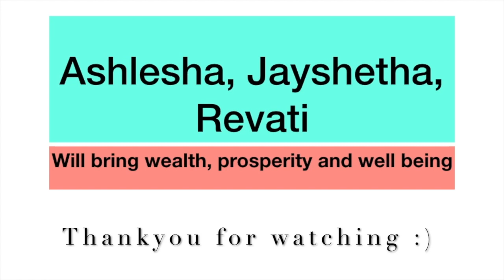Jupiter transits Moola November to January- know from your birth nakshatra.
This video is about Jupiters transit through the nakshatra of Moola from the 5th of november to the 4th of January and the energy it amplifies. The video also discusses the effect Jupiter will have depending on your birth nakshatra or you can find out the effect of jupiter in Moola from your birth nakshatra.